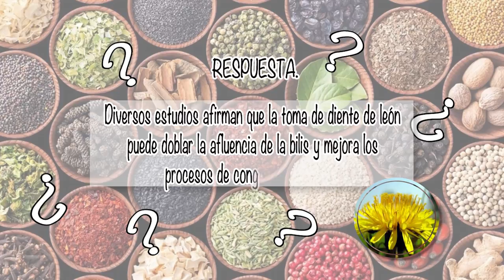NUTRIBELLA - HERPES ZOSTER CON SINUHÉ MARTÍNEZ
En nuestro programa NUTRIBELLA nuestro Asesor Herbolario nos habla sobre: HERPES ZOSTER